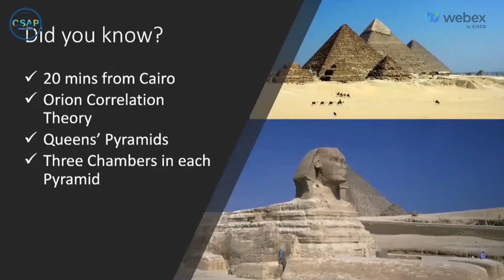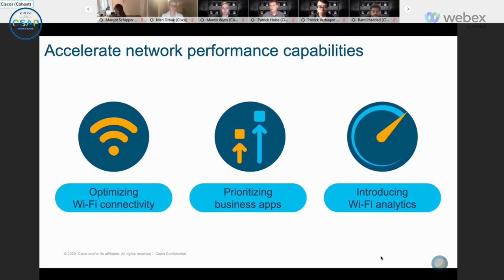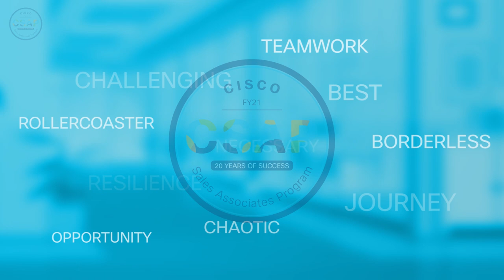Year Recap of CSAP FY21 - Cisco Sales Associates Program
A 3-min recap of the CSAP program of FY21, the first ever fully virtual CSAP cohort. In this video, some of our CSAP FY21 alumni share their experience around a virtual year full of trainings and bootcamps.

The Cisco Sales Associates Program (CSAP) is a development program designed for university graduates who aspire to become the next-generation of sales leaders at Cisco.